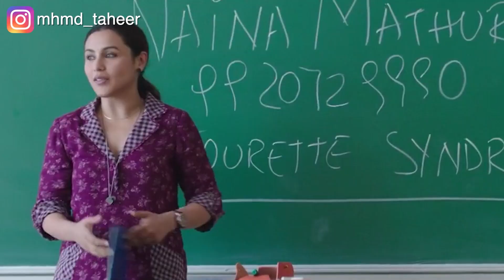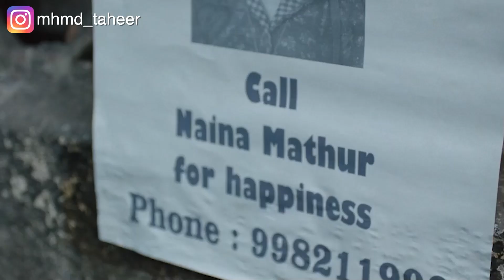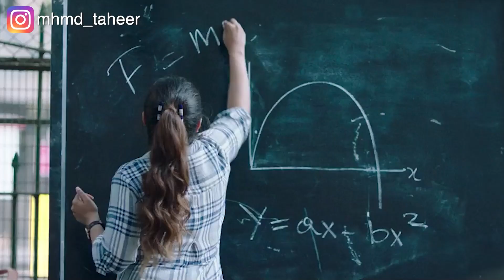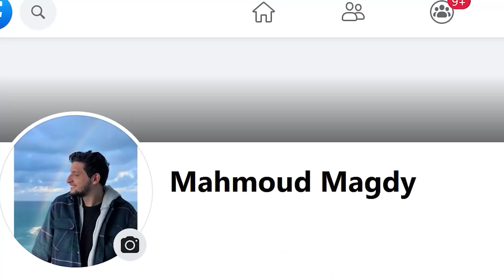مدرسة بتتحدى اعاقتها وبتقدر تساعد الطلاب الفقراء وتخليهم ينجحوا في دراستهم وحياتهم تتحسن Hichkie